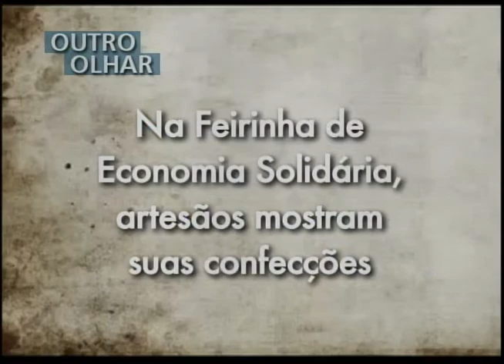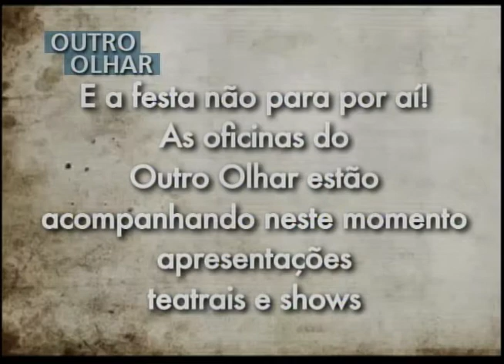OUTRO OLHAR - Sagarana 2012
A equipe do Outro Olhar participa do Festival Sagarana, no distrito que leva esse mesmo nome, e fica no noroeste de Minas Gerais. Você vai ver agora o primeiro resultado das oficinas de audiovisual e mostra de vídeos. A produção é da Equipe de Cultura Digital.